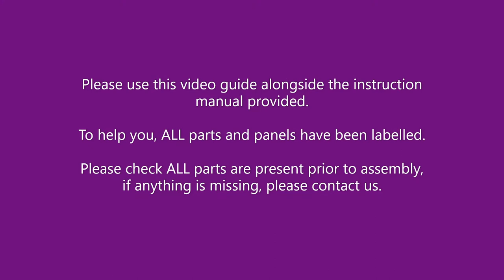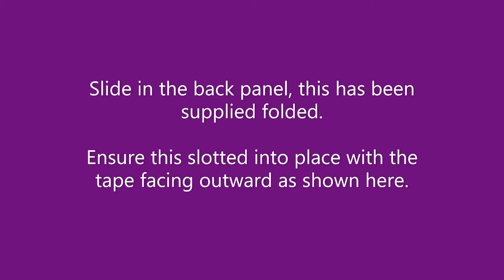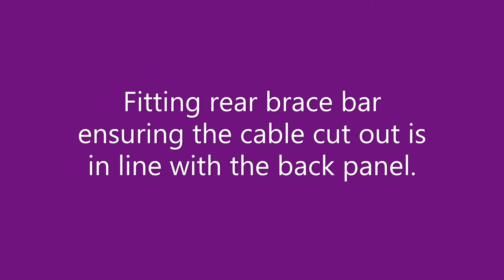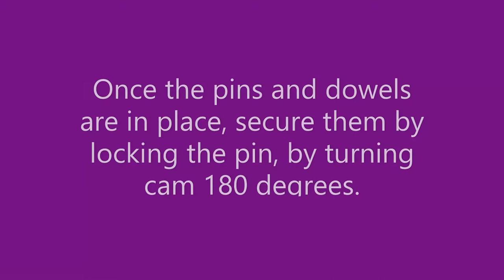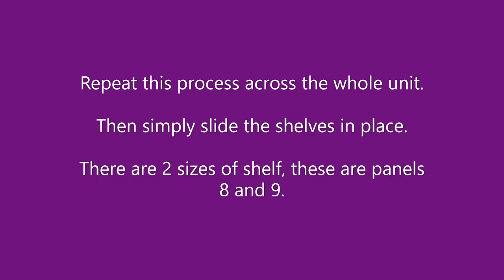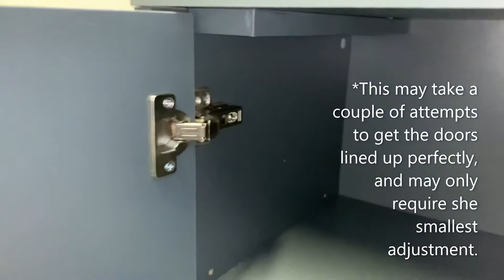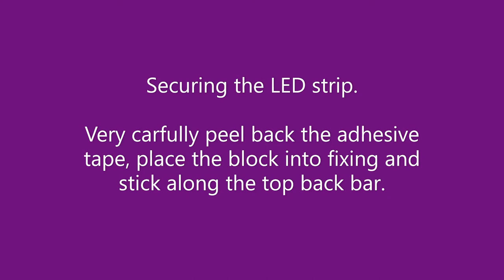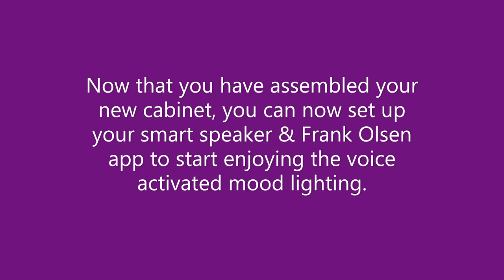Frank Olsen Furniture Ouverte Sideboard Assembly Video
Here’s a step-by-step guide on how to assemble the Frank Olsen Furniture Ouverte sideboard. For more information on our latest ranges and where to purchase, please visit our